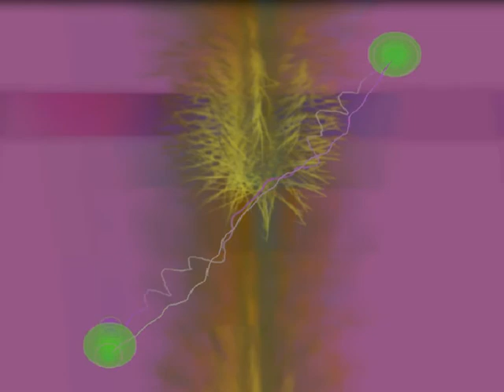Eberhard Schoener - Why don't you answer